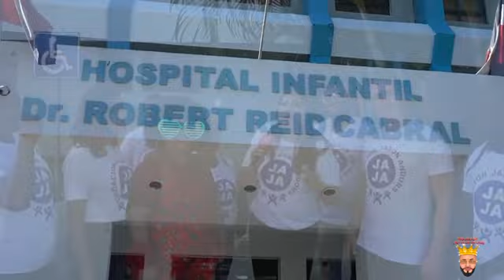AYUDANDO LOS NINOS NECESITADOS CON LA FUNDACION JASON ANDORS JAJA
El Tiguere Vacano (Jason Andors) y su fundación (Fundacion Jason Andors JAJA) regalando juguetes a los niños necesitados en el hospital Robert Reid en La Republica Dominicana.